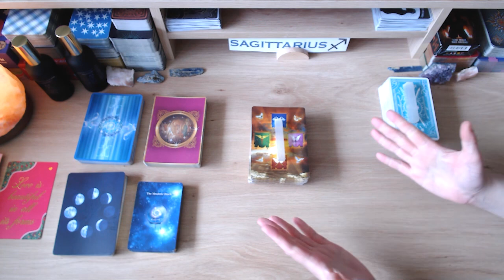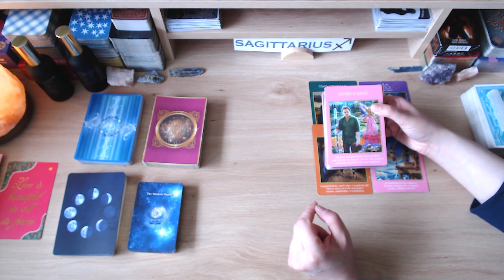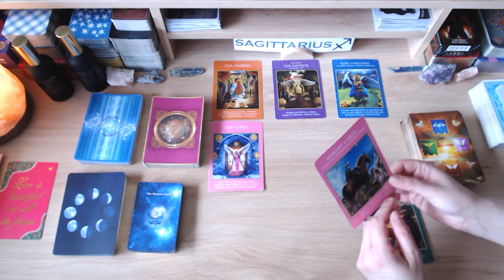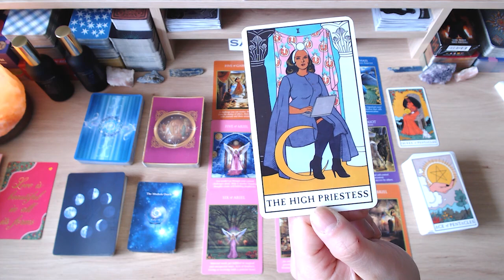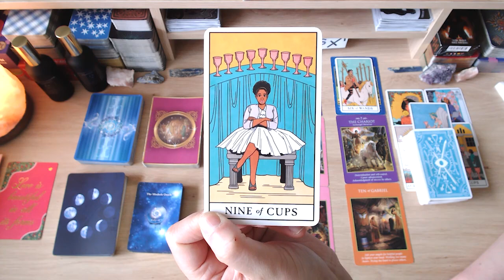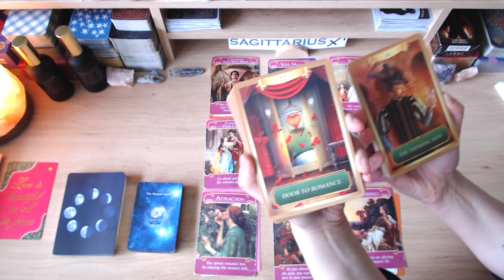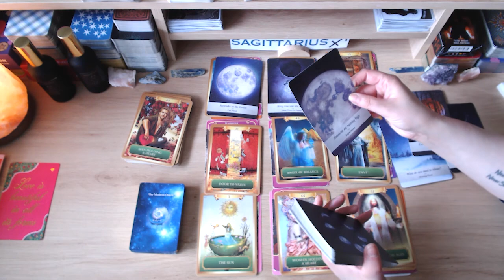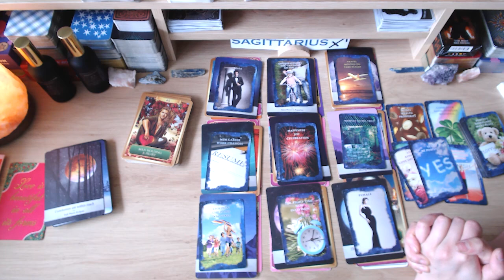⭐️ SAGITTARIUS ⭐️ ABUNDANCE COMING IN! 🤑 SUCCESSFUL CAREER MOVES 💵 😁 & AN EX THAT COMES BACK!❤️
💘HI SAGITTARIUS & WELCOME TO YOUR WEEKLY LOVE READING! 💘

I hope the messages bring you peace, love, unity and clarity moving forward. Many blessings to you x

🤩 ABOUT ME 🤩
Welcome to Fifi's Tarot Readings. After 25+ years of doing face-to-face tarot readings, I've decided to go digital, so that I may help and guide a wider audience. As a tarot reader, I'm quick to tap into energies and channel messages from spirit for your highest good so that you can live your best life because you deserve it! Cross watchers are always welcome. No personal readings at the moment.